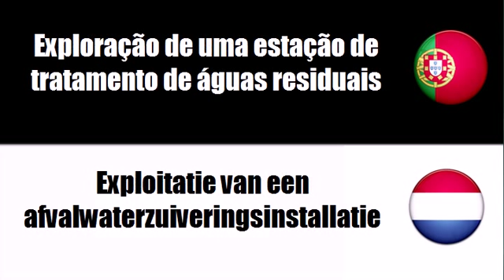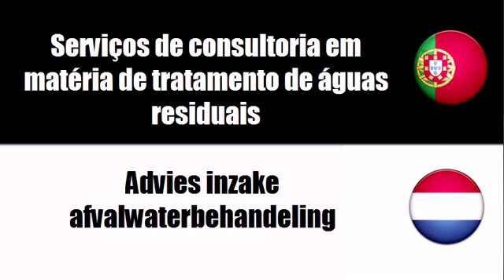Português+Holandês = Serviços relacionados com águas residuais